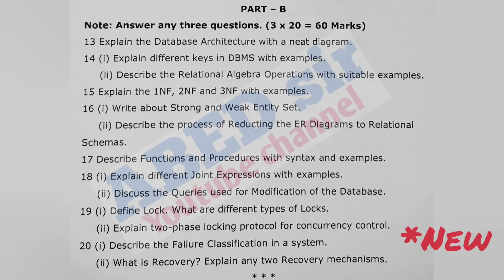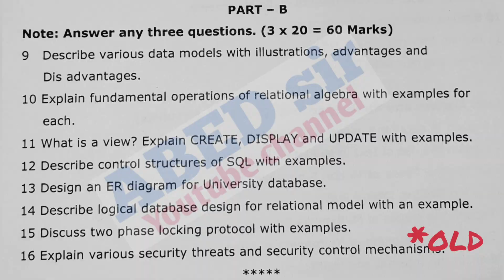DBMS | Multumedia Systems | Computer Networks | Bsc 4th Sem | Previous Question Paper Oct 2021 | OU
ABED sir
Knowledge is Wealth